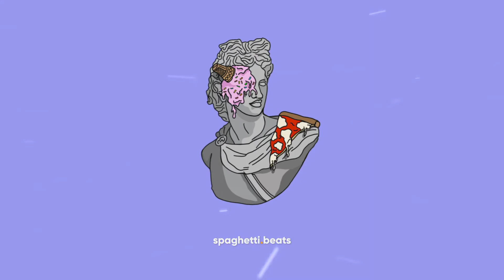Tyga x Offset Club Type beat 2021 - Vandal EXCLUSIVE LICENSE ONLY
Beat Structure:
00:00 Intro
00:13 Verse
00:41 Bridge
00:54 Chorus
01:08 Break
01:22 Verse
01:50 Bridge
02:03 Chorus
0217 Outro

IMPORTANT
Any social media use of this beat requires credit to @spaghetti.beats
The free version of this beat is NOT available for streaming services (Spotify, Apple Music, Deezer, etc).
For-profit use (Spotify, Apple Music, Deezer, etc.) you have to purchase a lease.

Tags (ignore):
folk rock music,
folk rock and country music,
folk rock instrumental,
70s folk rock hits,
folk rock remix,
folk rock reggae,
folk rock radio,